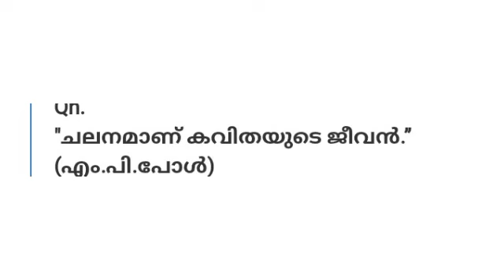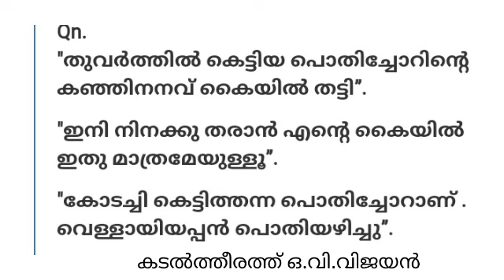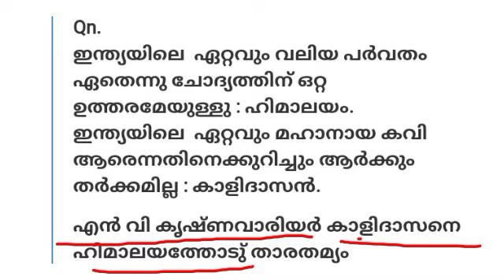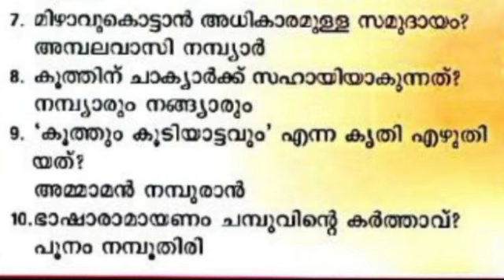HSA malayalam,scert text 10th malayalam based questions